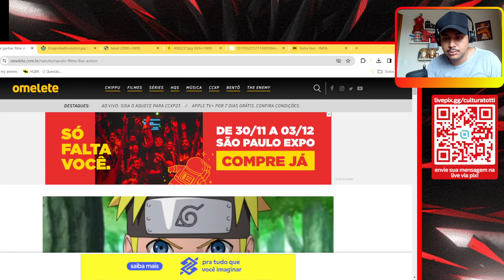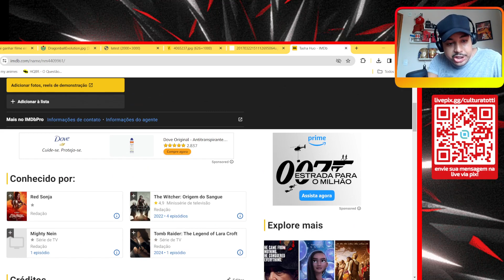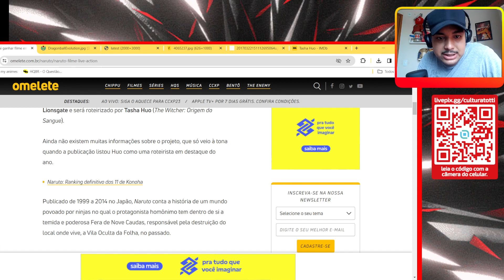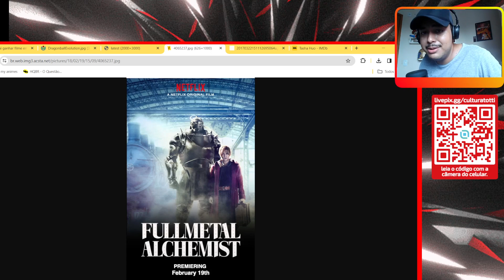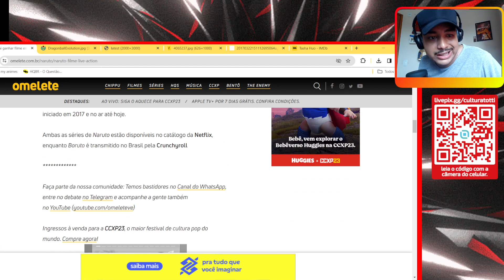NARUTO FINALMENTE VAI GANHAR LIVE ACTION!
Sugestões de react sobre cultura pop deixe um comentário.
colabore no qr code do vídeo
e falou valew!